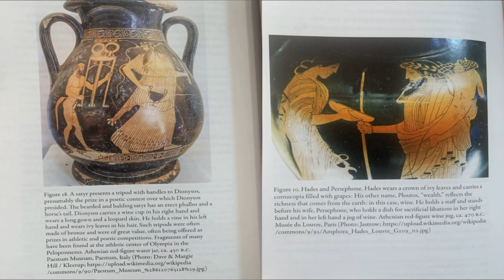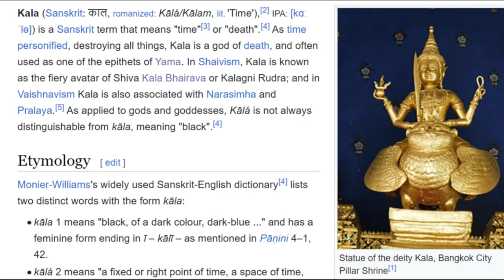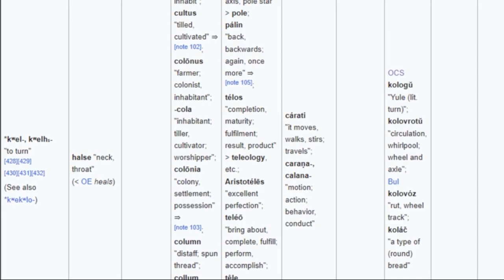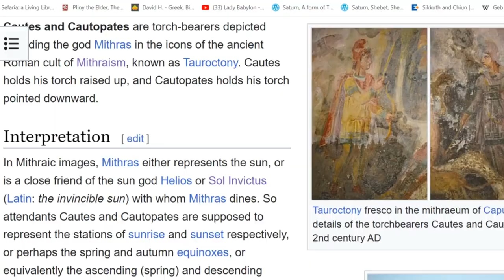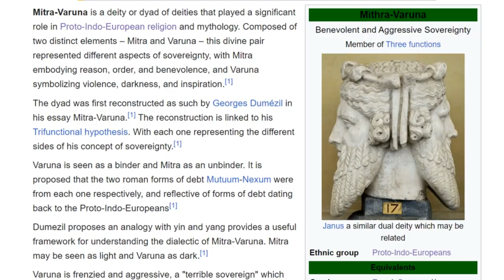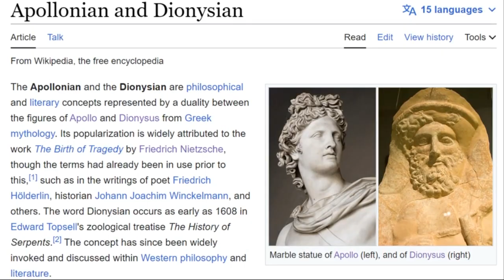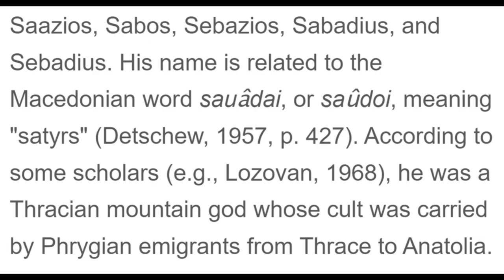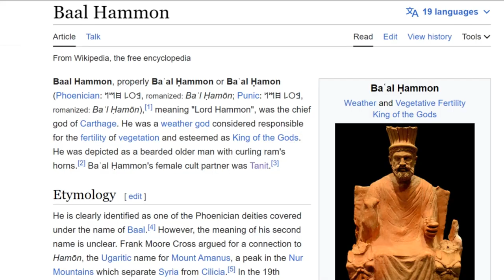Origins of the GODS